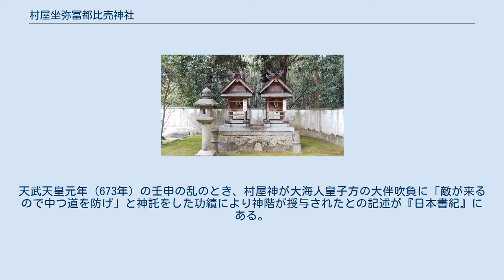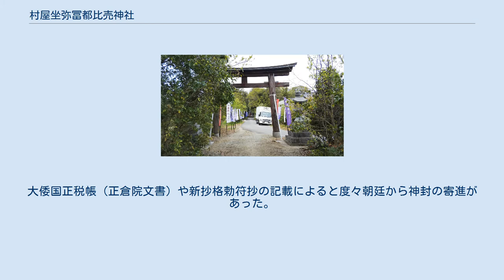村屋坐弥冨都比売神社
村屋坐弥冨都比売神社（むらやにますみふつひめじんじゃ）は、奈良県磯城郡田原本町にある神社である。
式内大社で、旧社格は県社。
大和三道の一つ「中つ道」（橘街道）に面して鎮座している。
 三穂津姫命（別名 弥富都比売神）を主祭神とし、大物主命を配祀する。
三穂津姫命は大国主命の后神であり、記紀神話では大物主と大国主は同神としている。
大物主命は大神神社の祭神であり、その后神を祀る当社はその別宮とされる。
 創立の年代は不詳である。
天武天皇元年（673年）の壬申の乱のとき、村屋神が大海人皇子方の大伴吹負に「敵が来るので中つ道を防げ」と神託をした功績により神階が授与されたとの記述が『日本書紀』にある。
神階の授与の記事はこれが初出である。
大倭国正税帳（正倉院文書）や新抄格勅符抄の記載によると度々朝廷から神封の寄進があった。
延喜式神名帳では大社に列しており、月次・相嘗・新嘗の奉幣に預ると記されている。
 昭和2年（1926年）に県社に昇格した。
 「天武天皇　上」、『日本書紀　下』、講談社学術文庫 また村屋神（守屋神社）の祭神も、祝（神官）に神憑って、「今わが社の中の道から軍勢がくる。それで社の道を防げ」といった。